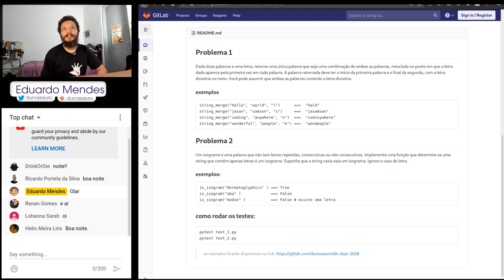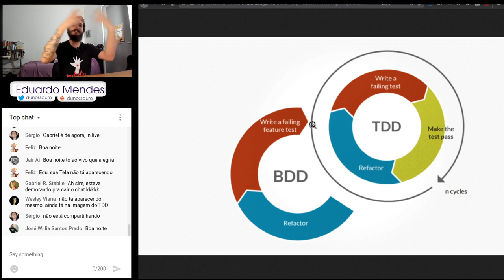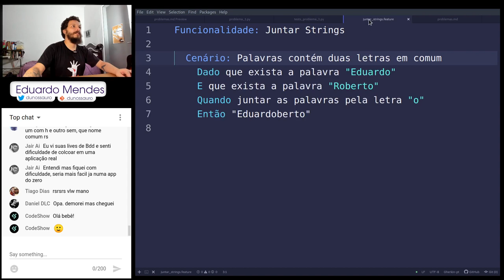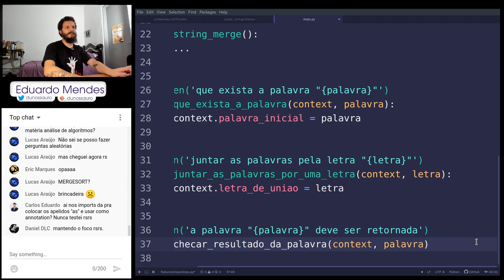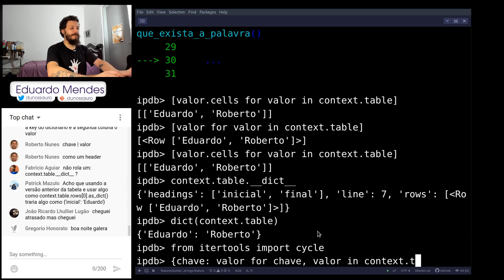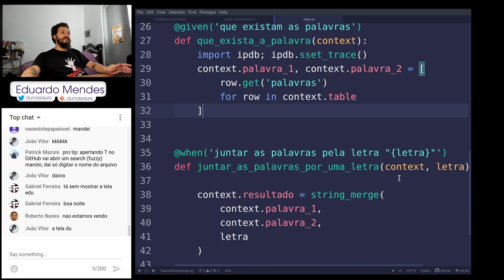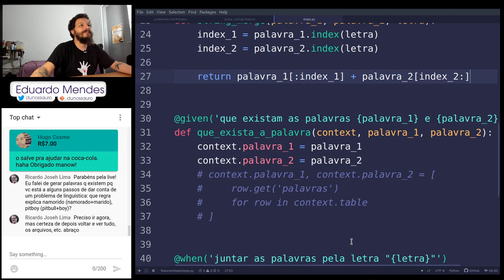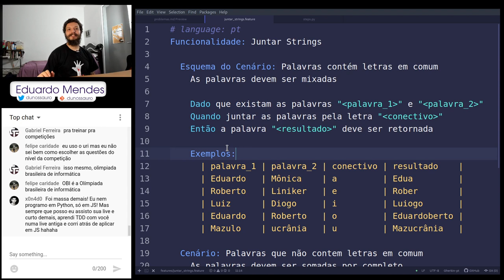Live de Python #119 - Resolvendo problemas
O canal é mantido por uma iniciativa de financiamento coletivo:
picpay: @livedepython